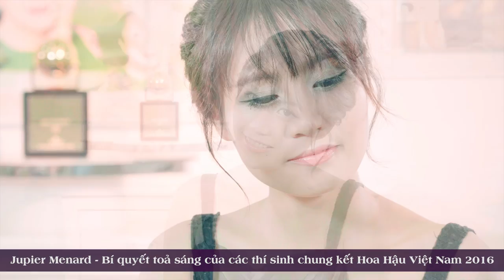Trải nghiệm phong cách trang điểm dự tiệc cùng Jupier Menard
Cùng Menard trải nghiệm phong cách trang điểm  giúp bạn rạng rỡ trong các buổi dạ tiệc nhé.